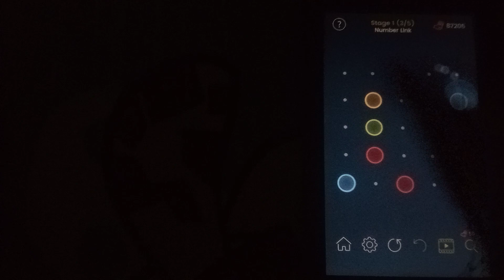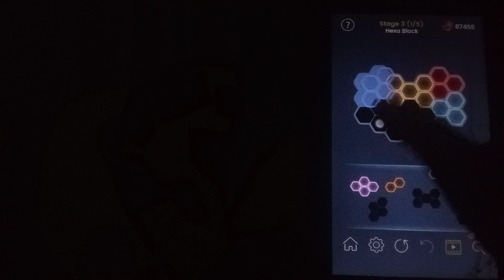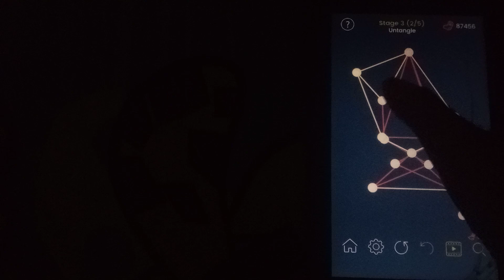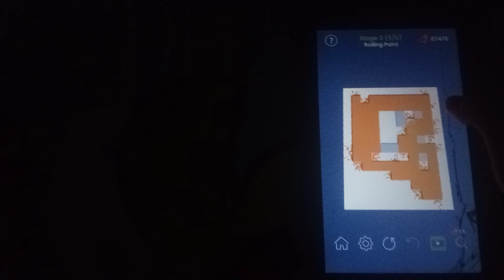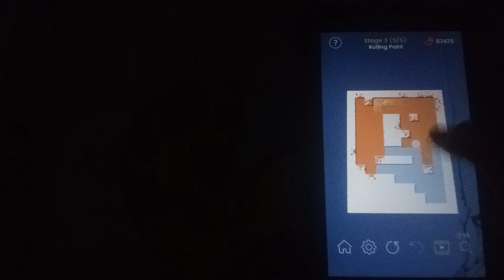Solving Daily Task In Puzzle Glow Day 245